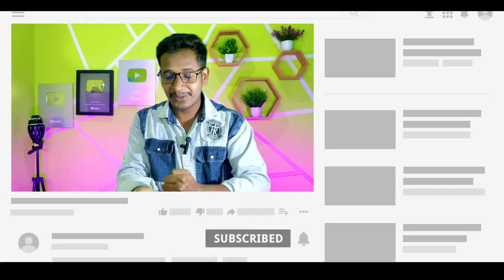Jio Cheapest 4G Mobile | Jio Bharat Plan Just RS. 123 Rupees